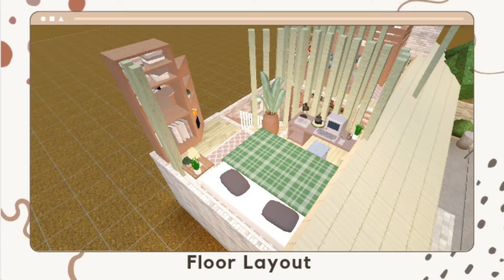Bloxburg Build: Tour: Family Loft House | No Gamepass | Chel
☁️🥐 Hello! Chel here, and I make Bloxburg build tutorials. You could also comment your thoughts about the build and recommendations of what I should build next(◍•ᴗ•◍)✧*。

☁️🥐In terms of colors of every item, you can watch the part two of this Loft House in order to follow the color schemes (⁠人⁠*⁠´⁠∀⁠｀⁠)⁠｡⁠*ﾟ⁠+

☁ 🥐 Build details🏠:

»No Gamepass needed
» 1 Bathroom
» 1 Kitchen
» 1 Living Area
» 1 Double Bedroom

☁ 🥐 Songs played🎧:
» Intro:
»Sucker for Hearts by Lvly

☁ 🥐  Price Range 💵:
»Estimated: $48, 498